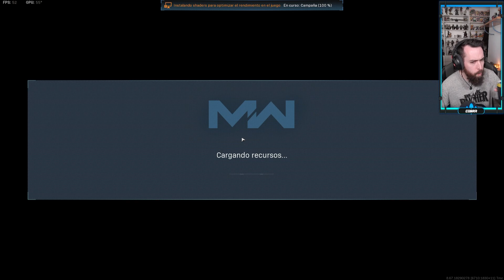Call of Duty: Modern Warfare - Capitulo 3 - Avioncitos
▼ 𝐄𝐒𝐏𝐄𝐂𝐈𝐅𝐈𝐂𝐀𝐂𝐈𝐎𝐍𝐄𝐒 𝐃𝐄 𝐌𝐈 𝐏𝐂 ▼
𝐂𝐚𝐣𝐚 ► Thermaltake Core V71
𝐏𝐥𝐚𝐜𝐚 𝐁𝐚𝐬𝐞 ► Asus Z370-F Gaming
𝐆𝐫𝐚𝐟𝐢𝐜𝐚 ► Asus GeForce ROG Strix GTX 1080Ti 11GB
𝐑𝐚𝐦 ► Corsair Vengeance RGB 32GB
𝐃𝐢𝐬𝐜𝐨 𝐌𝟐 ► Samsung 980 PRO 1TB
𝐃𝐢𝐬𝐜𝐨 𝐒𝐒𝐃 𝟏 ► Samsung 950 Evo SSD Series 500GB
𝐃𝐢𝐬𝐜𝐨 𝐒𝐒𝐃 𝟐 ► Samsung 850 Evo SSD Series 1TB
𝐃𝐢𝐬𝐜𝐨 𝐇𝐃𝐃 𝟏 ► WD NAS Red Pro 4TB
𝐃𝐢𝐬𝐜𝐨 𝐇𝐃𝐃 𝟐 ► WD NAS Red Pro 4TB
𝐅𝐮𝐞𝐧𝐭𝐞 ► Corsair RM850X 850W 80 Plus Gold Modular

𝐌𝐨𝐧𝐢𝐭𝐨𝐫 𝟏 ► Asus ROG Swift PG278QR TN 27" LED 2K G-Sync
𝐌𝐨𝐧𝐢𝐭𝐨𝐫 𝟐 ► Samsung Smart Monitor M5 32" S32AM500NU
𝐌𝐨𝐧𝐢𝐭𝐨𝐫 𝟑 ► BenQ T2200HDA 22" Full HD (Vertical)

𝐑𝐚𝐭𝐨𝐧 ► Logitech G502 Proteus Spectrum
𝐀𝐥𝐟𝐨𝐦𝐛𝐫𝐢𝐥𝐥𝐚 ► Corsair MM300

▼ 𝐒𝐎𝐅𝐓𝐖𝐀𝐑𝐄 ▼
𝐆𝐫𝐚𝐛𝐚𝐜𝐢𝐨𝐧 ► OBS
𝐄𝐝𝐢𝐜𝐢𝐨𝐧 ► Adobe Premiere Pro